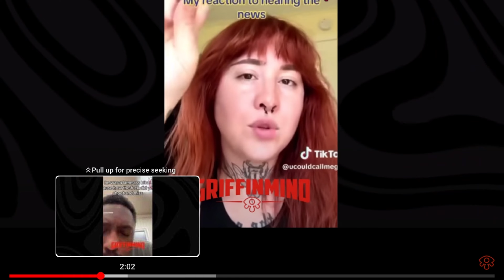BREAKING NEWS About Trump That No One Is Talking About AMAZING!!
Try my wife’s non toxic healthy soaps!
Here is the Griffin original video

Try testofuel IT WORKS!! All natural testosterone lifter raise your levels guaranteed!!